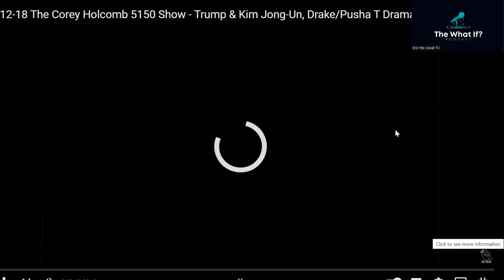Kim Burrell's Raw Sermon!(MESSAGE FOR THE FEMALES!)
The truth hurts when Kim Burrell lets the church know what message is coming for Youth Day!